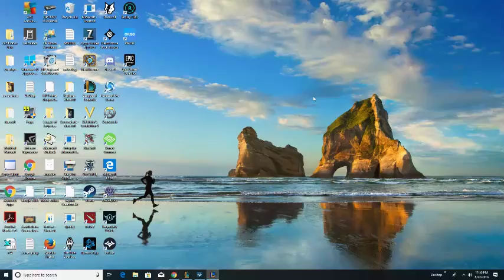LoL Xin Zhao Evicts Vi Jungle S!